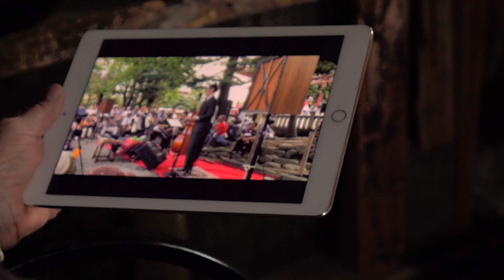暴風の１日）ばあちゃん、重機を緊急出動！吹き飛びそうな屋根を緊急修繕 #7｜ホーロー鍋の鍋焼きうどん｜昭和ノスタルジック｜バックホー｜Vlog /ASMR/no music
バックホー使いの名手、ばあちゃんがこの日もやってくれました！

生きるために何でも身につけちゃった戦前生まれのばあちゃんを追いかけているチャンネルです。

┃ 第7話：鍋焼きうどんの暴風  ┃
最大瞬間風速25.6メートルの暴風がばあちゃんの小屋を襲いました。
前夜から風が強く、寝ているときも家が揺れるほど。
トタンが叩きつける音が定期的に聞こえていて、朝起きてみると薪小屋のトタンがめくれあがっていました。外れた釘を止めるのは危険。でもこのままでは吹き飛んでしまうかもしれない。そこで飛び出したばあちゃんのアイデアが丸太をのせる。
その重石の丸太は今も屋根の上に乗っています（笑）

鍋焼きうどんのホーロー鍋、懐かしい〜〜〜と思う人もいるでは？

BGMは一切入っていません。
料理をつくる音が好きな人や疲れている方にたのしんでいただけるとうれしいです。

※レシピ動画ではありませんので作り方等はありません。

⚠️不必要な字幕（日本語＆英語）が表示される場合、デフォルトで字幕がオンになっている可能性があります。以下の手順で設定「オフ」に変更してください。
・スマホ ：動画の画面右上にある「︙」→「CC」→「字幕をオフ」を選択。
・パソコン：動画の画面右下にある歯車マーク「⚙」→「字幕をオフ」を選択。

┃ 外国語の字幕制作にご協力ください ┃
Please contribute to translate our video subtitles

┃ Mail ┃
出演：ばあちゃん、ペコ（犬）
監督・撮影：狩野丈志
企画・制作：北の小屋からプロジェクト